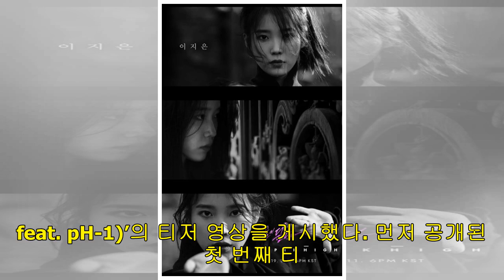수란, 타이틀곡 ‘전화끊지마’ 뮤비 티저 공개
남다른 음색으로 사랑받는 가수 수란이 목소리만큼이나 감각적인 티저 영상을 공개했다. 소속사 밀리언마켓은 지난 19일과 20일 자정 공식 SNS를 통해 수란의 두 번째 미니앨범 ‘Jumping’ 타이틀곡 ‘전화끊지마(feat. pH-1)’의 티저 영상을 게시했다. 먼저 공개된 첫 번째 티저 영상에는 다이얼 모양의 대형 블록 위에 오른 수란이 등장했다. 또 전화 부스, 비비드 컬러의 직사각형 방 등에서 수화기를 들고 누군가에게 전화하고 있는 모습이 연출되며 궁금증을 유발했다. 이어 두 번째 티저 영상은 앤티크한 분위기의 방 안에서 전화...